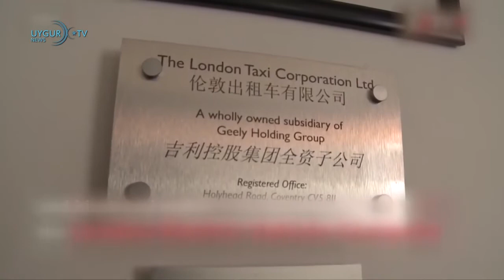ETIC 'Bizim İller' Günün Önemli Gelişmeleri 27.02.2018